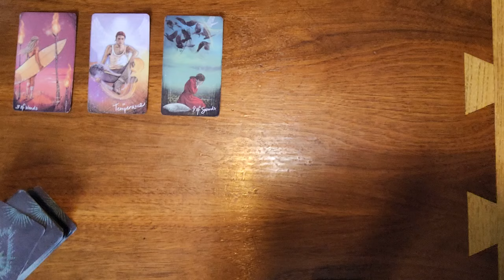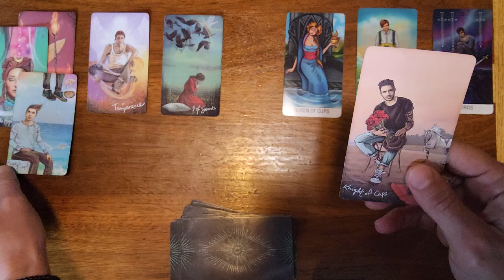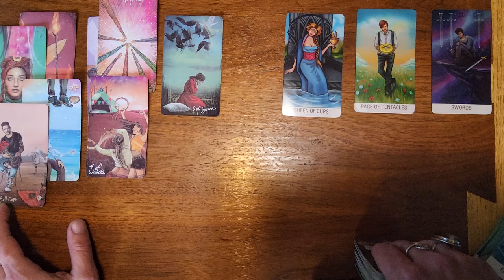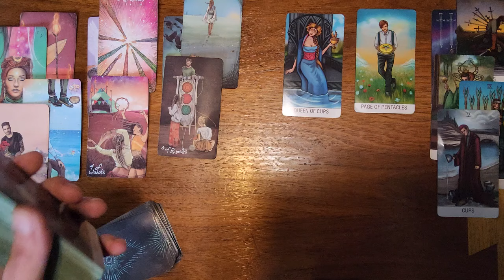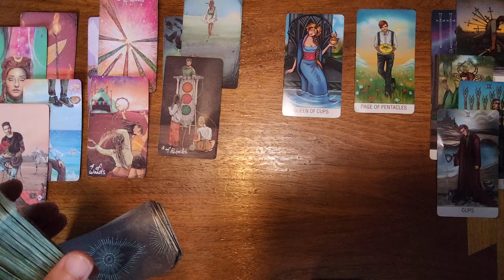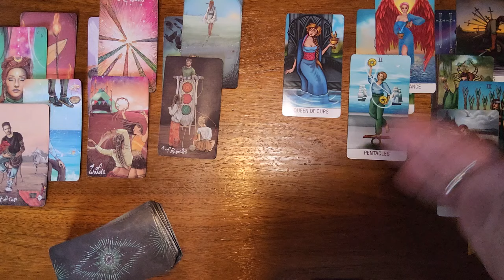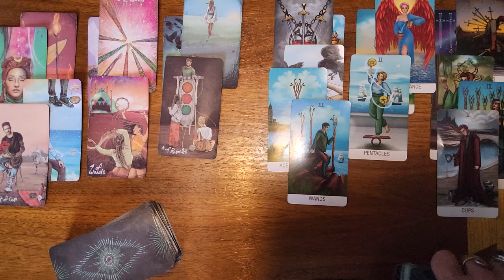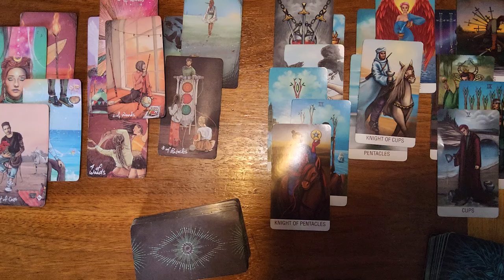Pisces ♓️🐟They're mentally stressing you right now. But know they're in a lot more pain than you are